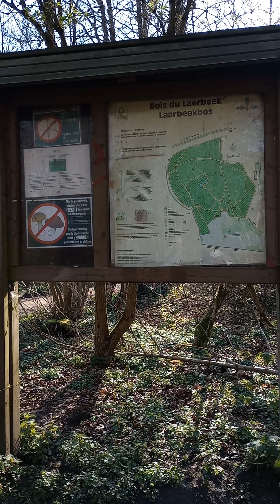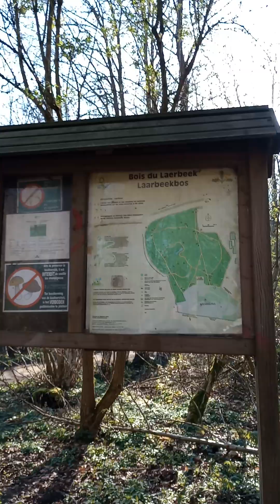push more effort to Walk good for the health